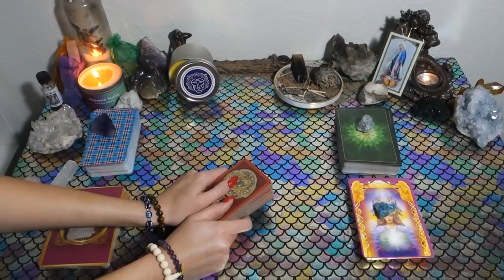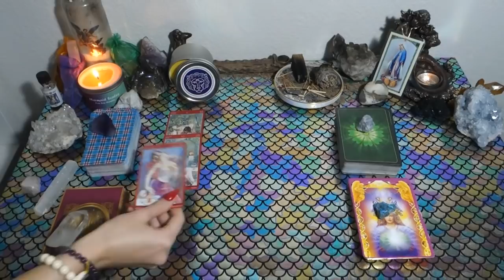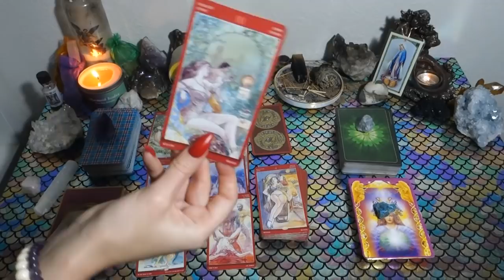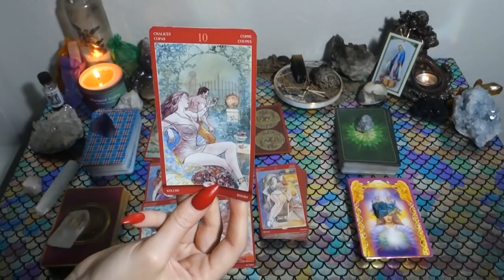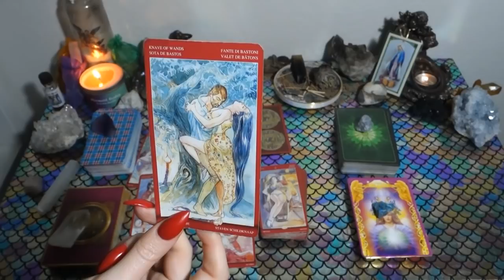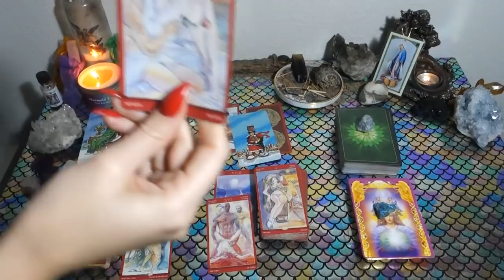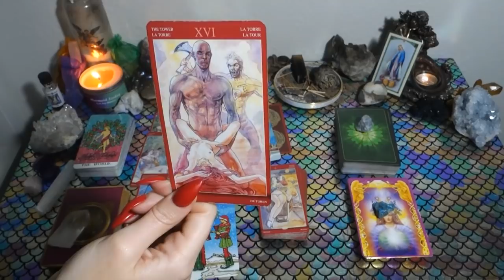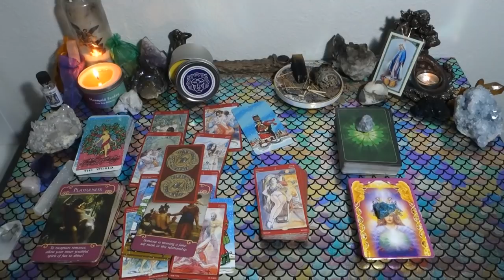LEO: There's More To This Than You What You See.. Mid December General Love Reading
This is a general love reading for the Sun, Moon, Rising, Venus, Mars, Jupiter and/or stellium sign of Leo! Cross-watchers are welcome as well!

Or you can send me mail at:

9609 S. University Blvd.

1. Commenting on any of my YouTube videos with a mermaid, unicorn, or heart emoji

2. Following one of my Instagrams (following each Instagram counts as a separate entry) and liking and/or commenting on any picture using any of the emojis listed above You can find my Instagrams at the following links: